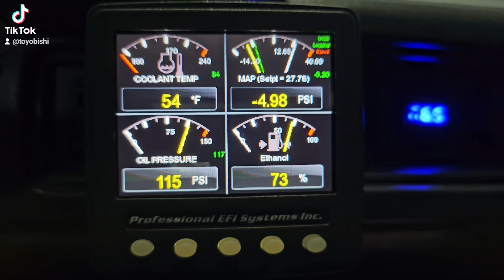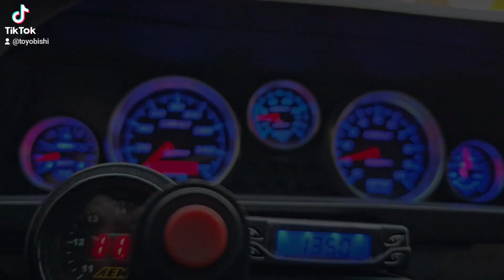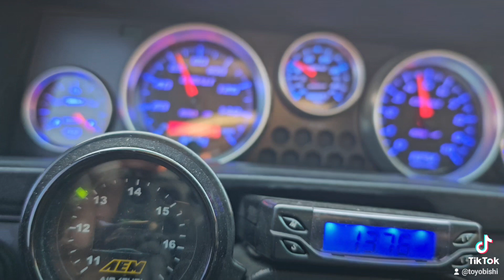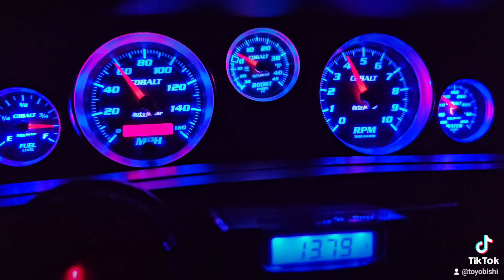First start up and some clips with the new T51-R mod Borgwarner S376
Here's the first start video with the new T51-R mod Borgwarner S376 and some clips. It's a bit long but I think you guys wouldn't mind 😉